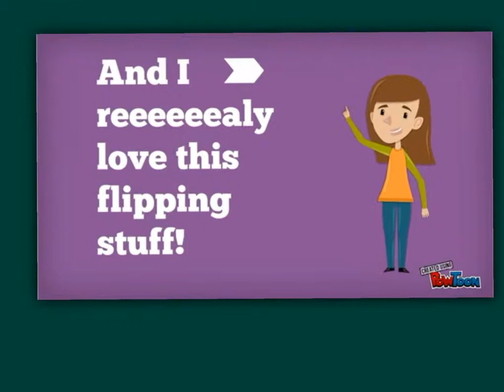Gaurav Pat and Kat Flip